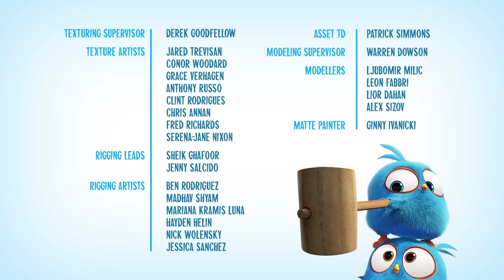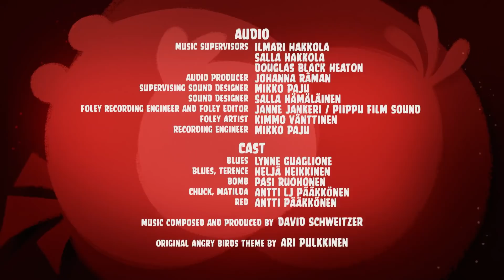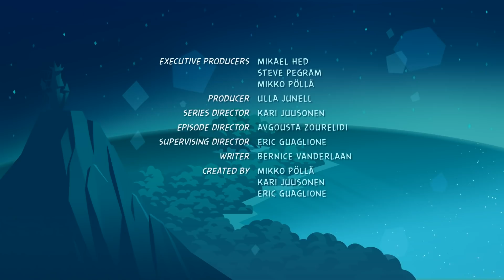Angry Birds Surprise | Episode 5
Be surprised by this exciting compilation of mysterious videos! Every episode has a different combination from the Angry Birds series. Just press the play button and find out what is inside. And don't forget to VOTE for your favorite video in the cards!